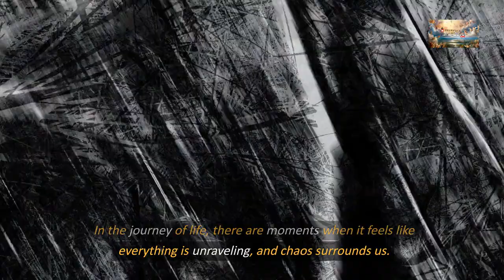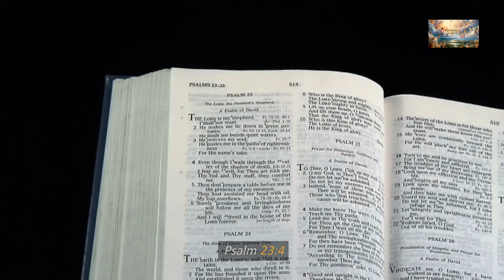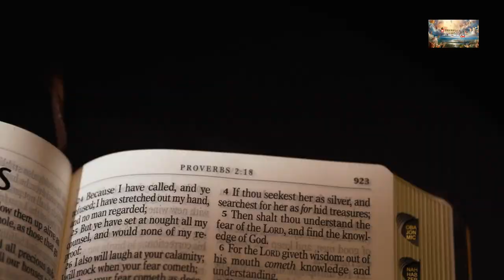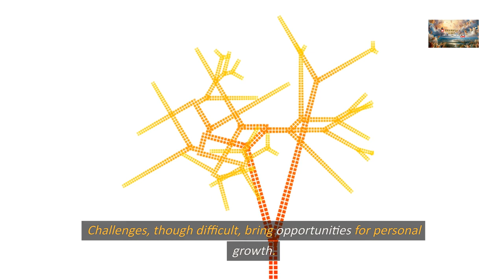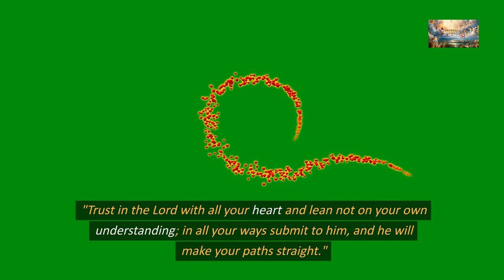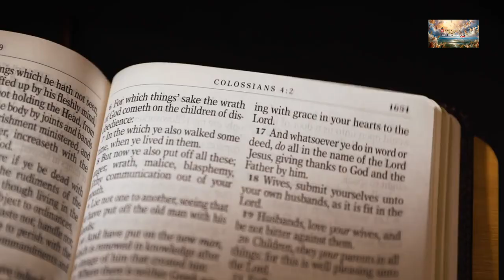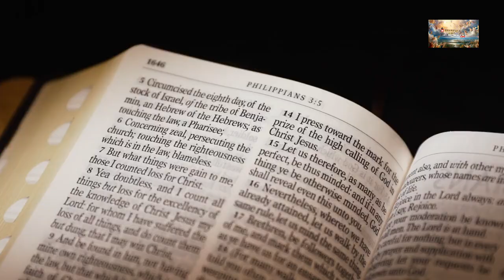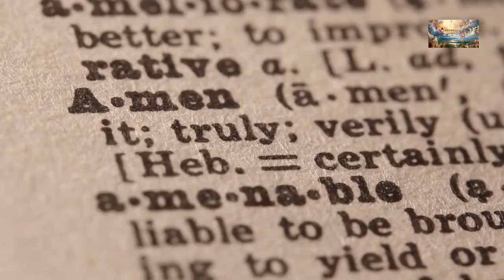Finding Hope in the Midst of Chaos: A Message of Restoration for the Overwhelmed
📖 Today's Sermon: What to do when you feel overwhelmed?

In times of chaos, embrace humility. Recognize your dependence on God and humble yourself before Him. As you surrender in humility, God promises to lift you up, providing the strength and grace needed to face the challenges that come your way.